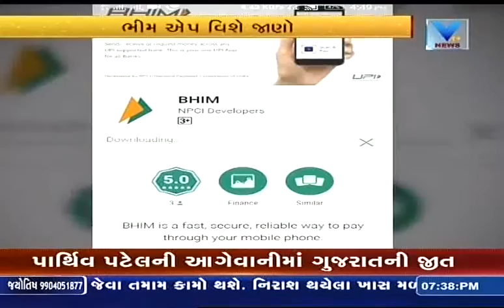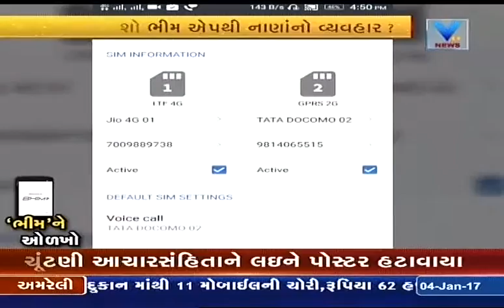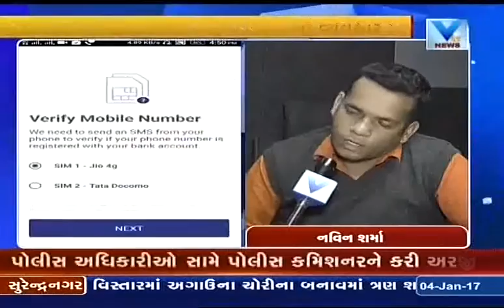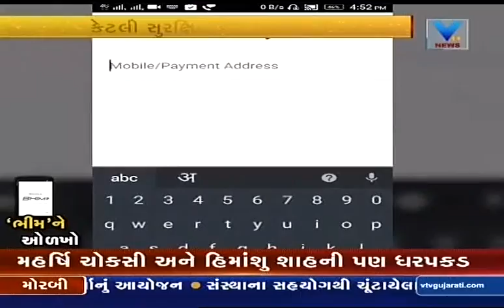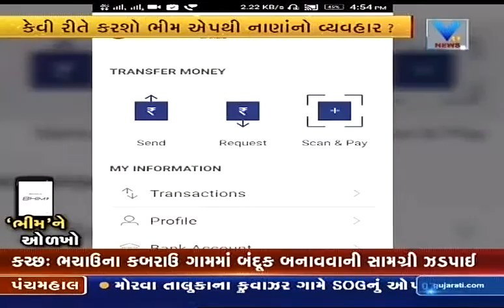BHIM Application Review: Pros and cons | Vtv Gujarati